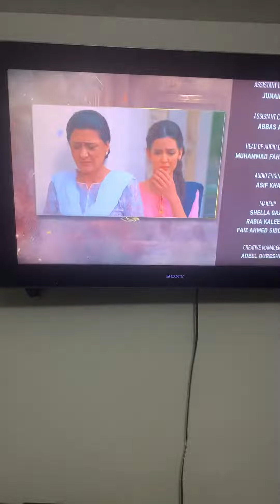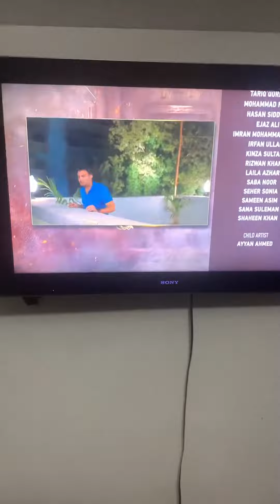December 8, 2022